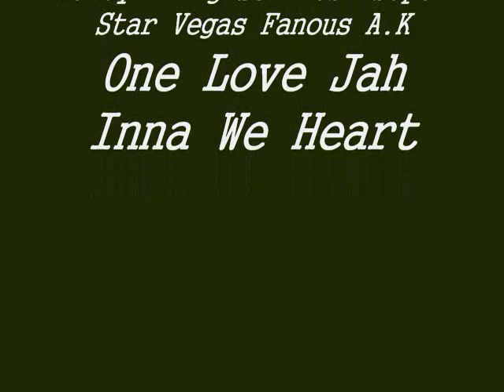Rawle & Aguyanese- Madd Album Simple( Nu Lynx Production 2010)